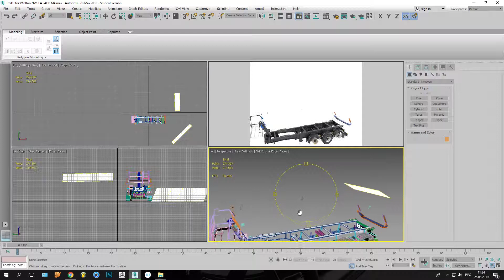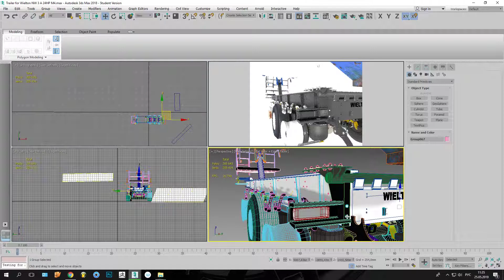Semi-trailer truck Wielton NW 3 A 24HP M4 3D model